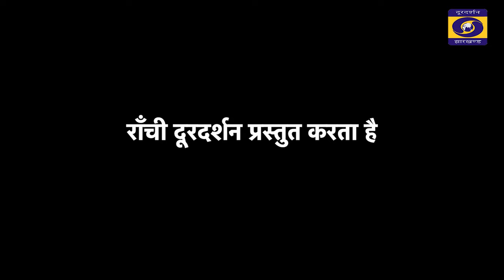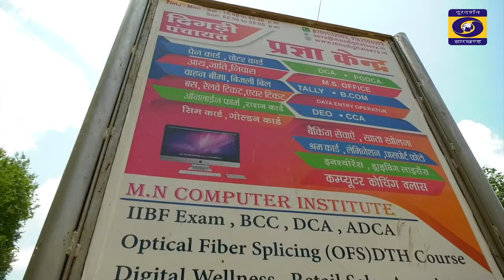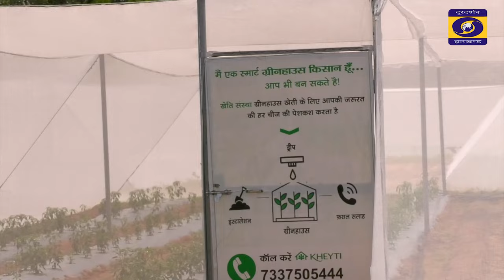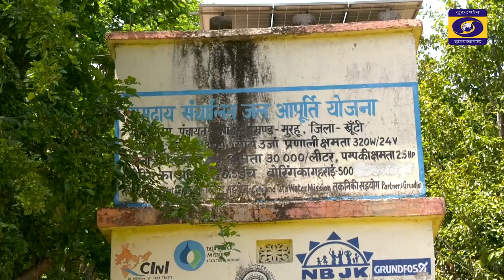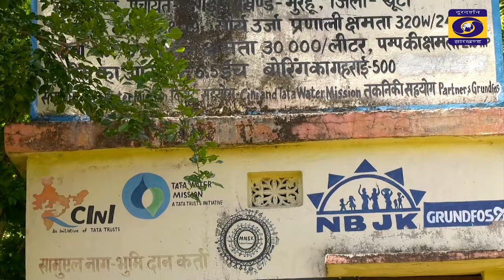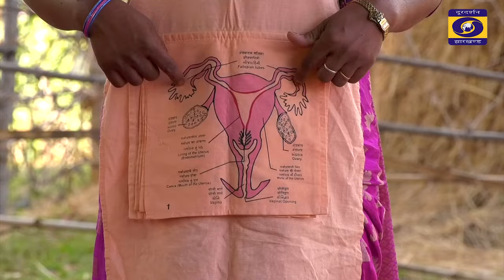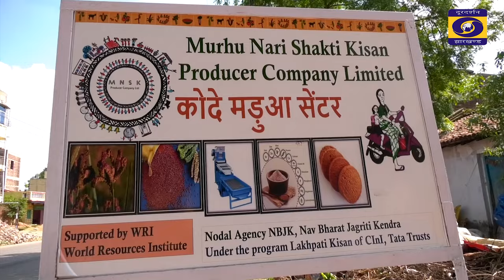गांव यात्रा - किताहातु मुरहू, खूंटी